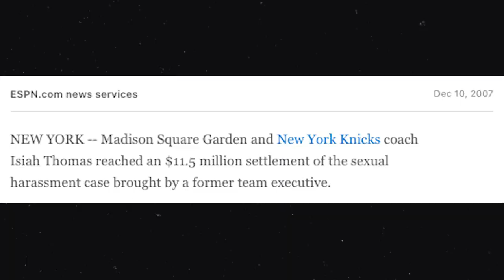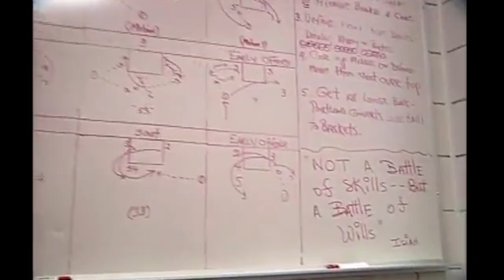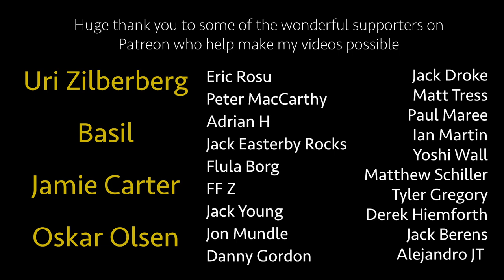Making the Case - 1989 Pistons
There are eight teams since 1970 that I think you can make the argument for as being the greatest NBA team of all time. The 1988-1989 Detroit Pistons are one of them.

Shout out to Nic (the real GOAT) for the thumbnail and graphics

Revenge by Prod. Riddiman x oldboyy